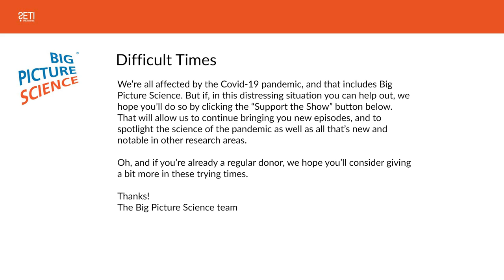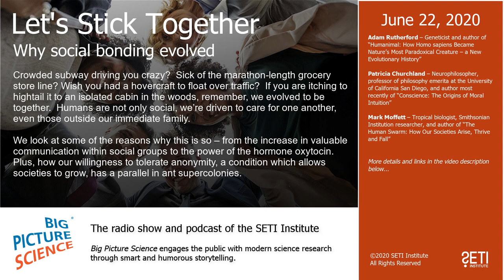Big Picture Science: Let's Stick Together - June 22, 2020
Why social bonding evolved - Crowded subway driving you crazy?  Sick of the marathon-length grocery store line? Wish you had a hovercraft to float over traffic?  If you are itching to hightail it to an isolated cabin in the woods, remember, we evolved to be together.  Humans are not only social, we’re driven to care for one another, even those outside our immediate family.

We look at some of the reasons why this is so – from the increase in valuable communication within social groups to the power of the hormone oxytocin.  Plus, how our willingness to tolerate anonymity, a condition which allows societies to grow, has a parallel in ant supercolonies.

Guests:

Adam Rutherford – Geneticist and author of “Humanimal: How Homo sapiens Became Nature’s Most Paradoxical Creature – a New Evolutionary History”

Patricia Churchland – Neurophilosopher, professor of philosophy emerita at the University of California San Diego, and author most recently of “Conscience: The Origins of Moral Intuition”

Mark Moffett – Tropical biologist, Smithsonian Institution researcher, and author of “The Human Swarm: How Our Societies Arise, Thrive and Fall”

Segments:
Part 1: Adam Rutherford / Human Paradox
Part 2: Patricia Churchland / Social Bonding
Part 3: Mark Moffett / Human An(t)alogs